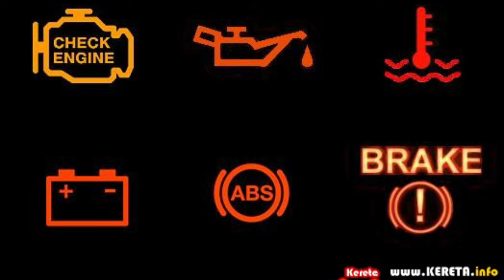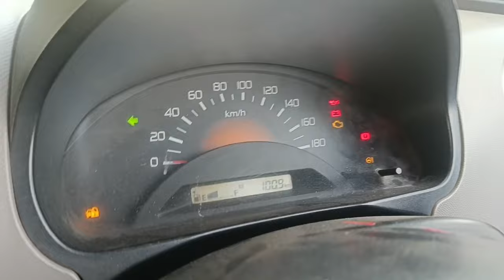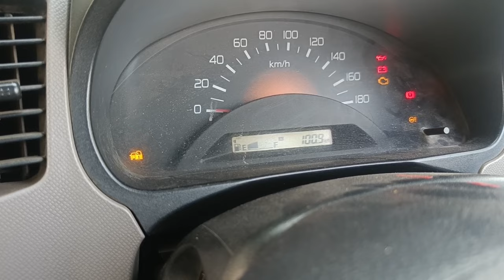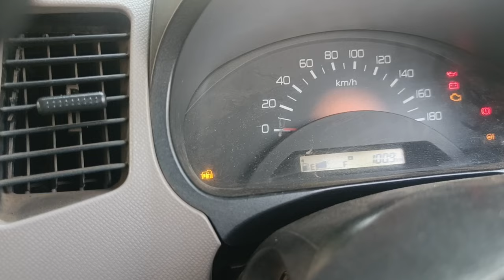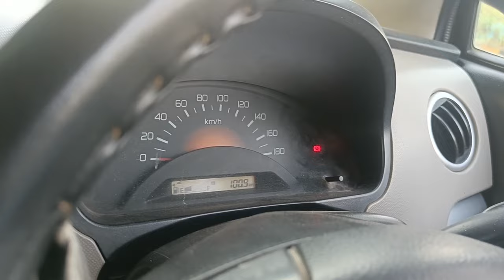car indicator // गाडी चे इंडिकेटर काय दर्सवतात (भाग३)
Traffic signs or road signs are signs erected at the side of or above roads to give instructions or provide information to road users. The earliest signs were simple wooden or stone milestones.
In general, the dashboard light that indicates a problem with the brake system has an alarming red colour (depending on the vehicle model) to indicate that there is an immediate risk, potentially compromising the general safety of the vehicle. It should never be ignored.
BRAKE WARNING LIGHT = BRAKE SYSTEM PROBLEM
Any brake system problem has to be regarded as a major safety issue and your car should not be driven until the problem has been resolved by a mechanic.

J STAR MOTAR TRAINING SCHOOL
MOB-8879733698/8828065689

How do I turn my car indicator on?

What is an indicator light mean?

How does a car indicator system work?

When should an indicator be turned on?

Do indicators turn off automatically?

Can drive without a indicator light?

What does a yellow indicator mean?

How do indicator lights work?

Yellow light on dashboard

Lights that come on in a car

Car dashboard symbols Toyota

Multiple warning lights on dash

Oil warning light

Yellow exclamation mark on dashboard

Car with key symbol on dashboard

Engine temperature warning light

Brake system warning light

कार को स्टार्ट कैसे किया जाता है?

आपको कैसे पता चलेगा कि आपकी कार की बैटरी खराब है?

आप डेड बैटरी वाली कार कैसे शुरू करते हैं?

कार में सेंसर का क्या मतलब होता है?

सेंसर कितने रुपए का है?

अगर आपकी कार स्टार्ट नहीं होगी तो क्या करें

अगर ना हो कार स्टार्ट तो करें ये उपाय, मिनटो में हो जाएगा काम
कार गर्म होने के कारण

कार सेल्फ स्टार्ट प्रॉब्लम

कार की बैटरी डाउन हो तो स्टार्ट

बाइक स्टार्ट नहीं हो रही है
reverse driving
# गाडी चलाना सीखे
हाऊ टू ड्राईjव्ह कार
# पहिले दिन गाडी कैसे चलाये
# गाडी चलाना सीखे आसानी से
# गाडी चलाते है क्या क्या नही खाना